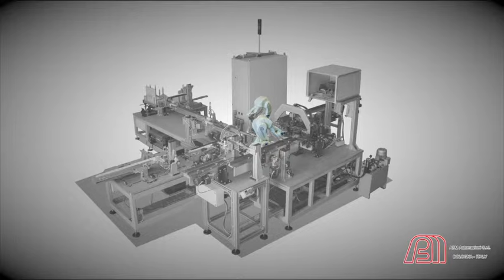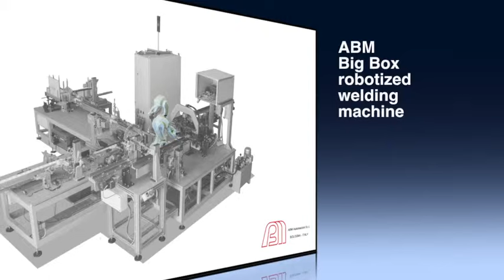Big BOX Robotized Welding machine ABM 511/3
Robotized welding and assembly machine for Big Box Capacitors.